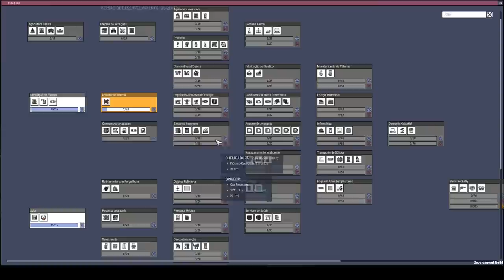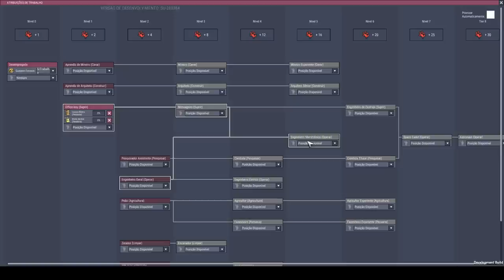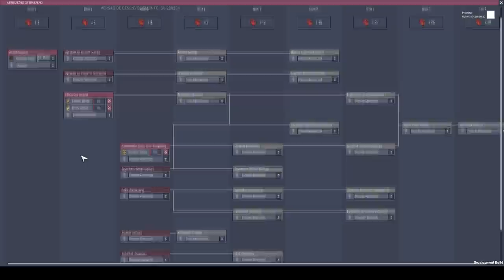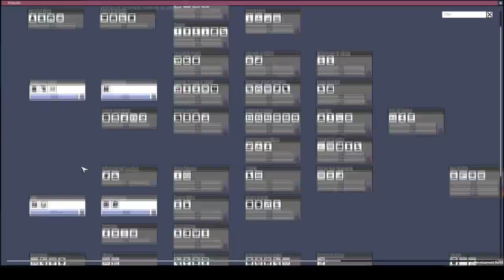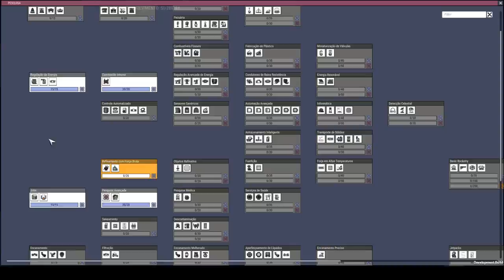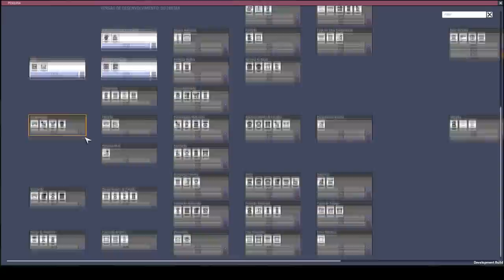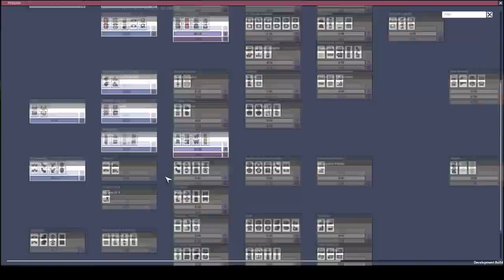Aquela Base completamente simétrica - Oxygen not Included Simetria-01 - PT-BR